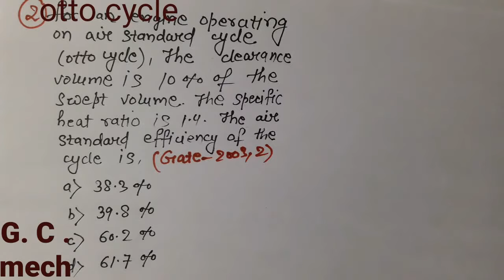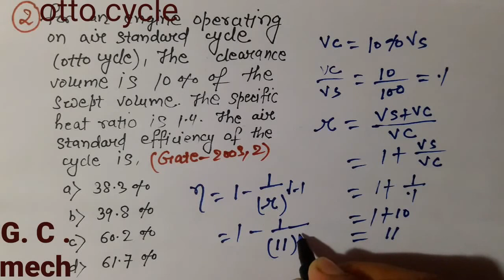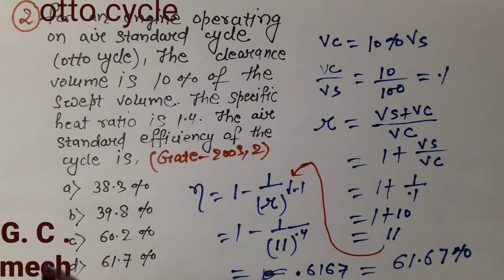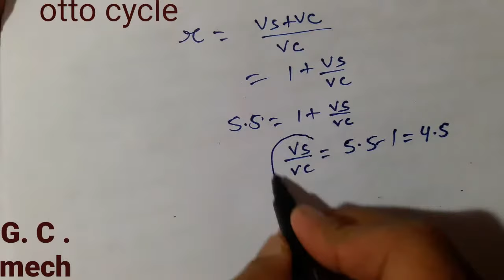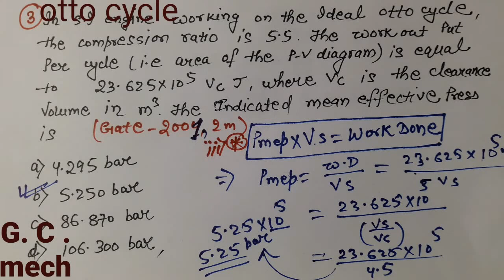Otto cycle part-1 (I.C Engine) previous year gate paper solution, by gate class mech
Otto cycle (I.C Engine) previous year gate paper solution,
by gate class mech

                     Hello friends
                                            My youtube channel gate class mech mee appka swagat hai
Ajj ke iss lecture video mee hm otto cycle ke kuch previous year gate problem discuss krenge jo ki competitive exam (Gate/Ies/Psu/Sss je etc) point of view bhut important hai